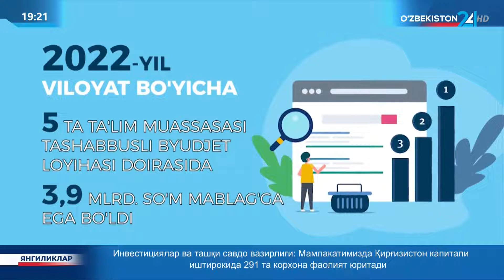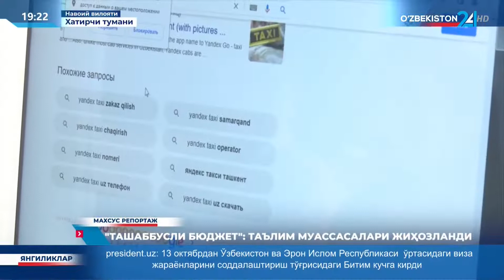Махсус репортаж | «Ташаббусли бюджет»: таълим муассасалари жиҳозланди